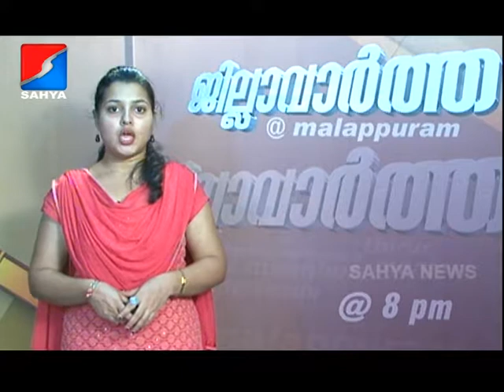SAHYA NEWS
പത്താമത് സംസ്ഥാന വാഫി കലോത്സവ സമ്മേളനം  കാളികാവിൽ  പാണക്കാട് സയ്യിദ് സാദിഖലി ശിഹാബ് തങ്ങള്‍ ഉത്ഘാടനം ചെയ്തു.